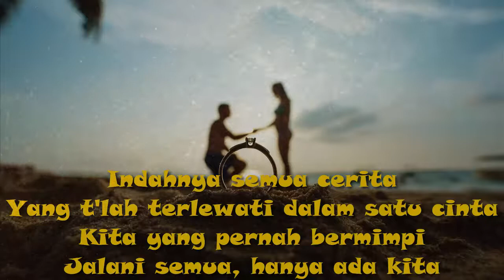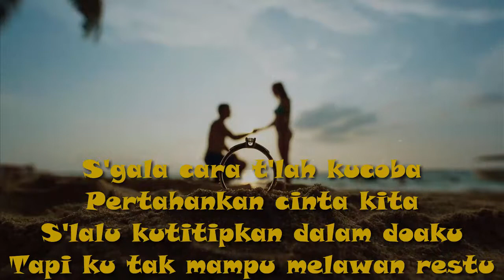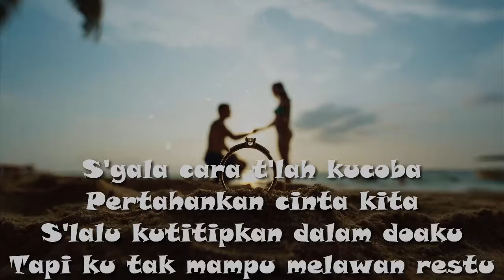Melawan Restu - Mahalini (Cover + Lyric by Mitty Zasia)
Selamat Menikmati..!!